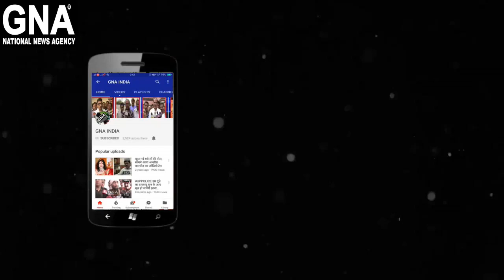ઠાસરા નાગેશ્વર મહાદેવ મંદિર શ્રાવણી અમાશે મહારુદ્ર યજ્ઞનું ભવ્ય આયોજન-GNA NEWS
હજારોની સંખ્યામાં શોભાયાત્રામાં ગામજનોની સાથે અન્ય બીજા ગામના ભક્તો યાત્રામાં જોડાયા.
ખેડા જિલ્લાના ઠાસરા મથક ઠાસરા ખાતે આવેલ તળાવ વચ્ચે આવેલ નાગેશ્વર મહાદેવ મંદિરમાં આજે શ્રાવણ માહિનાના છેલ્લા દિવસના અમાસ નિમિતે આજે મહારુદ્ર યજ્ઞ કરવામાં આવ્યો જેમાં ૨૧ જોડા યજ્ઞમાં હતા.૧૨ વાગ્યે યજ્ઞની પુર્ણાહુતી બાદ શિવજીની શોભા યાત્રા ડીજે તાલે ઢોલ નગારા ડંકા નિશાન સાથે શિવજી ૪ ઘોડા ની બગીમાં બિરાજી નગરમાં નીકળ્યા હતા.સમગ્ર શોભાયાત્રામાં યુવાનો કપાળે મહાકાલનું ત્રિપુળ પડાવી અને ધજાઓ સાથે નાચતા હતા અને મહિલાઓ કળશ સાથે શોભાયાત્રામાં જોડાયી હતી.શિવજીની શોભાયાત્રામાં સમગ્ર ગામ જનો આજુ બાજુના ગામના હજારોની સંખ્યામાં ભક્તોએ જોડાયી શોભાયાત્રામા અનોખા ઉત્સાહિત શિવજીની શોભાયાત્રામાં ઉમંગ ભર્યો હતો.આ શોભા યાત્રા નાગેશ્વર મહાદેવ મંદિર થી નીકળી રામચોક ટાવર બજાર હુસેની ચોક ત્રણ બત્તી ક્રિષ્ના ટાઉન્સીફ જેવા વિસ્તારમાં નીકળી હતી.
શોભાયાત્રામાં કોમી એકતા જડવાયી રહે તે હેતુથી મુસ્લિમ સમાજ ઘ્વારા પાણીની બોટલો શોભાયાત્રામાં વહેચી એકતાની મિશાલનું ઉદારણ પૂરું પાડ્યું હતું.

શોભાયાત્રાના પ્રારંભ બાદ મહાપ્રશાદ પણ લેવામાં આવ્યો હતો. અને તે સાથે શાંતિ પૂર્વક નાગેશ્વર મહાદેવ મંદિરે શોભાયાત્રા સમાપ્ત થયી હતી.